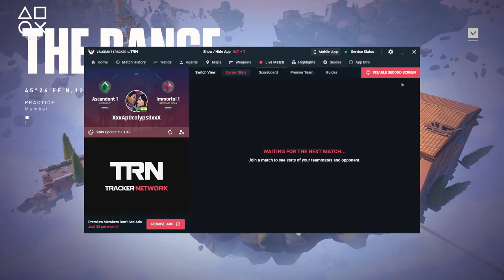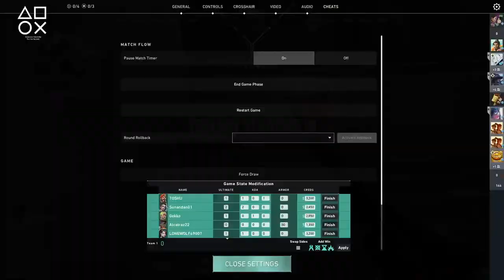Team Exterminators vs Team Nemesis Nocturne | JUCL Valorant Season 01 | Match 16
Welcome to the Jadavpur University Community League - Valorant Season 1 hosted by JU Games Society, where the best teams and players from around the campus will clash in an epic battle of strategy, skill, and teamwork! This premier Valorant tournament promises to deliver heart-pounding action and intense competition as players showcase their prowess in the popular tactical first-person shooter from Riot Games. Whether you're a dedicated Valorant player, an esports enthusiast, or simply someone who enjoys thrilling competition, the JUCL-Valorant Season 1 is an event you won't want to miss. Mark your calendars and join us as we celebrate the very best of Valorant esports on this grand stage! Get ready to witness top-tier talent as 8 teams will converge to compete for glory. With diverse playstyles and unique strategies, the competition is bound to be fierce and unpredictable.